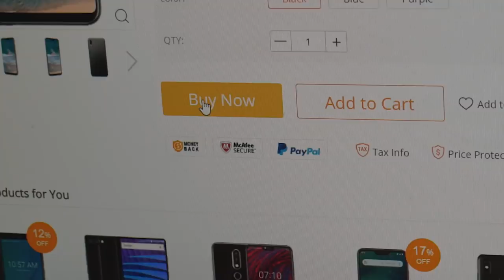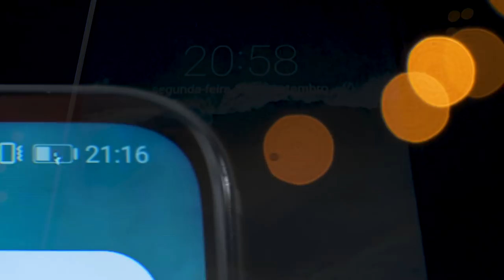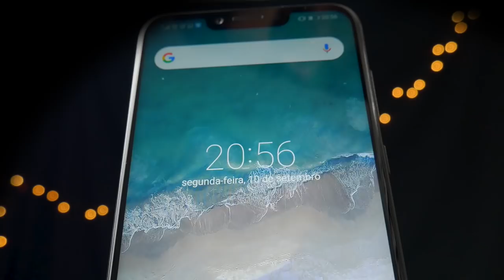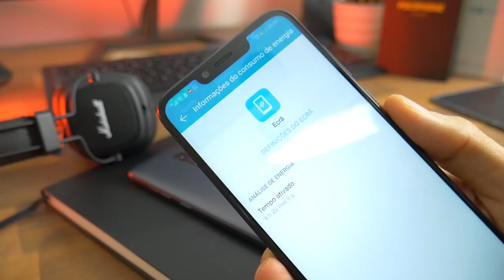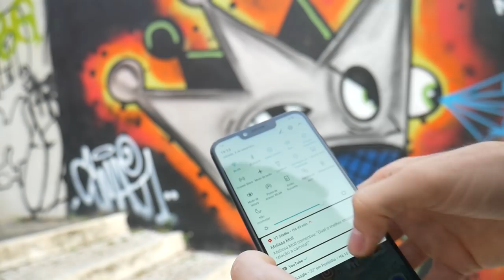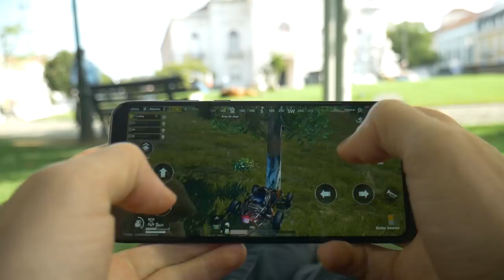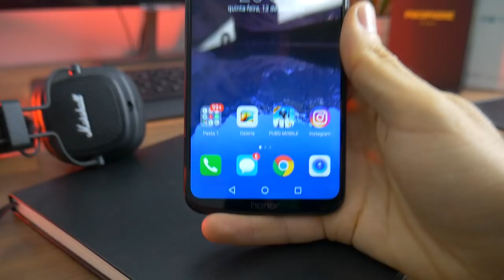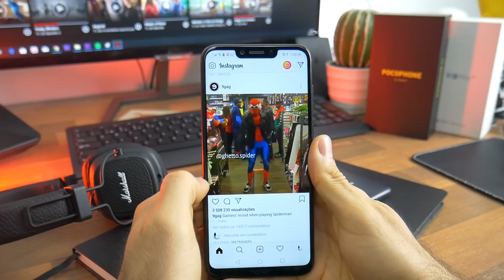Honor Play, o verdadeiro rival do Pocophone! Review/Análise inicial - GIVEAWAY do Pocophone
Honor Play, o verdadeiro rival do Pocophone! Não é só o Pocophone que impressiona pelo preço que custa, também o Honor Play vai deixar muita gente de queixo caído quando descobrirem quanto custa e o que traz no seu interior.

O Vencedor do sorteio do Pocophone F1: Manuel Pinto, Portugal.

O Vencedor do sorteio do Xiaomi Mi A2: Deborah Nogueira do Rio de Janeiro, Brasil.

ONDE COMPRAR
                        Preços actualizados

▶️ Honor Play
         4GB RAM e 64GB ROM Melhor preço (100% compatível com todas as bandas 4G utilizadas em Portugal e no Brasil):

▶️ Pocophone PROMOÇÃO ÚLTIMAS HORAS
         6GB RAM e 128GB ROM Melhor preço (100% compatível com todas as bandas 4G utilizadas em Portugal e no Brasil):

         4GB RAM e 64GB ROM (100% compatível com todas as bandas 4G utilizadas em Portugal e no Brasil):

⚠️ Nota: Para Portugal Continental escolhe envio "Priority Line"  para não parar na alfândega.

RECOMENDO Honor 10 a um preço incrível:
        4GB RAM e 128GB ROM Melhor preço (100% compatível com todas as bandas 4G utilizadas em Portugal e no Brasil):